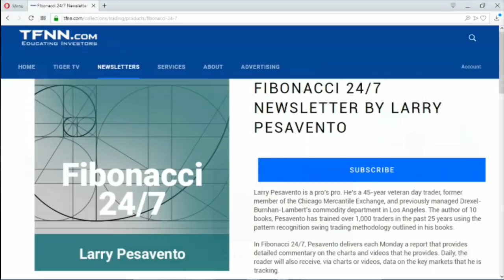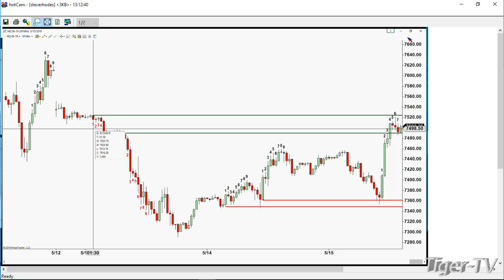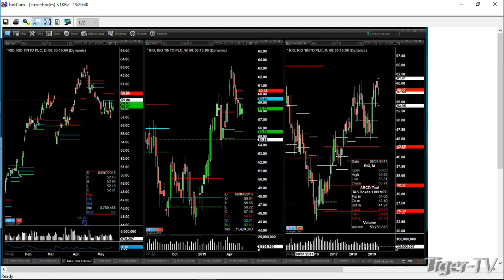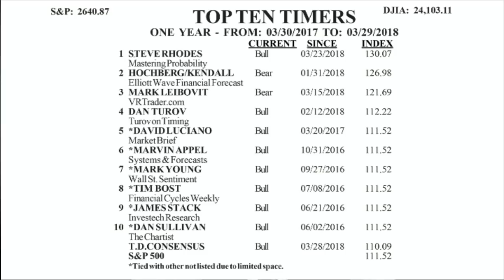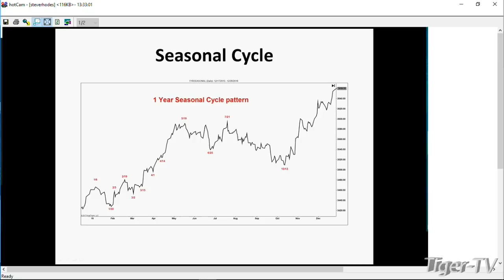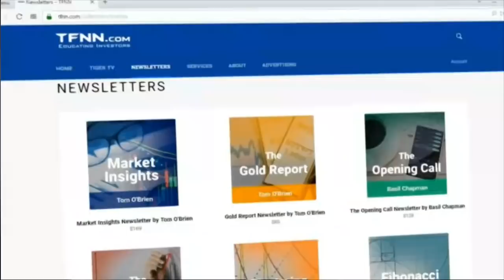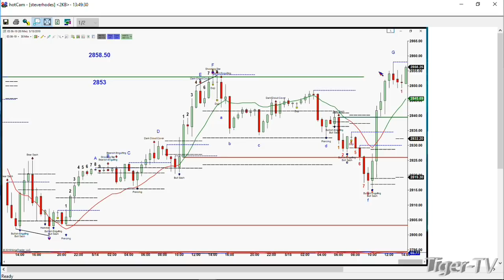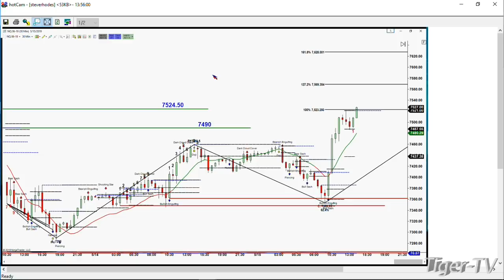May 15th, The Trader's Edge with Steve Rhodes on TFNN - 2019